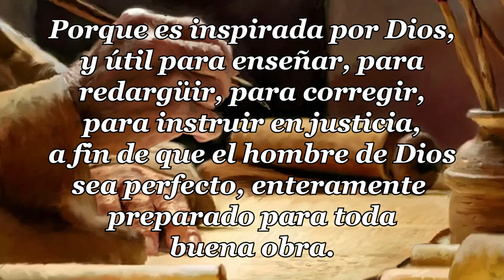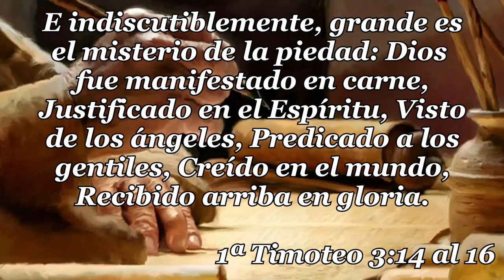19 - 1ª CARTA TIMOTEO